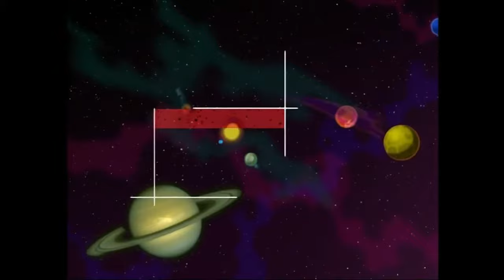TMNT 2003: Blanque, Mozar and Zanramon (All scenes)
Added phone call between Bishop and Blanque